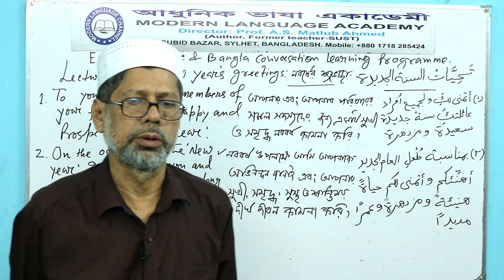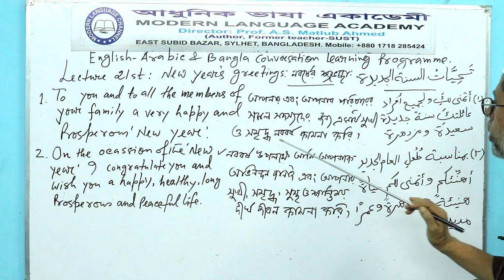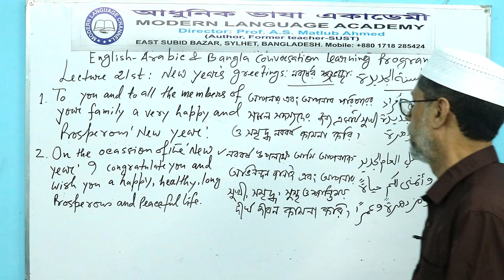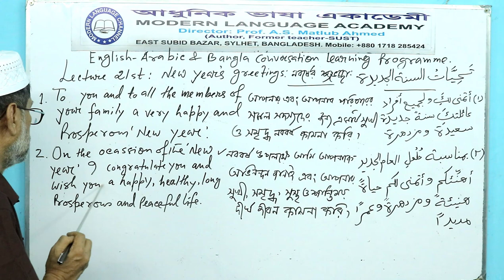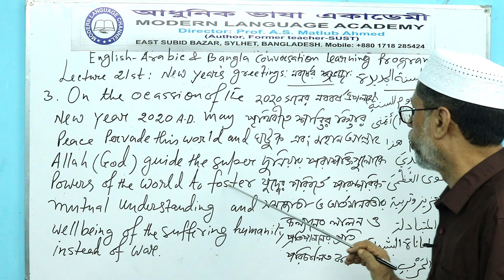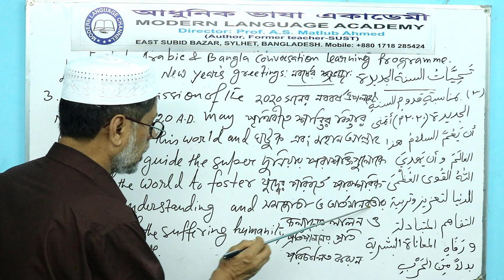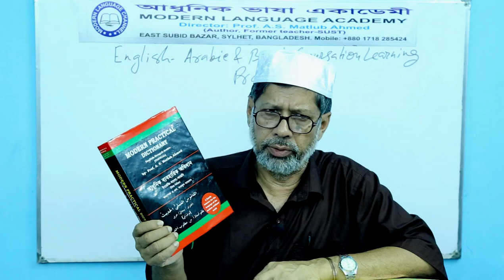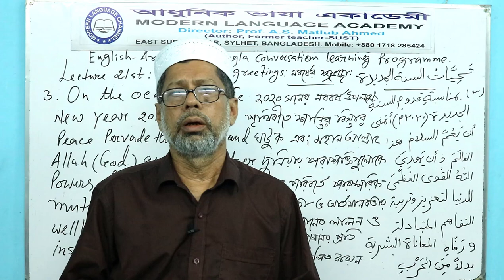English Arabic & Bangla Convers. New Year's Greetings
Welcome to our English Arabic Bangla Conversation Learning Program from Modern Language Academy, East Subidbazar, Sylhet, Bangladesh.
Today  we'll learn some linguistic simple terms.
Prof. A.S. Matlub Ahmed, ex Teacher of Shahjalal University of Science and Technology will teach us this program.